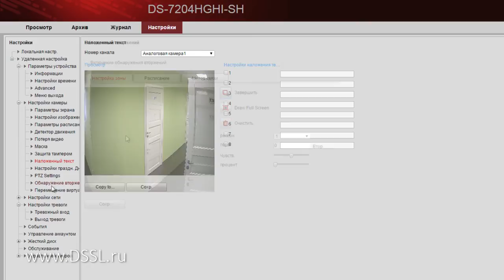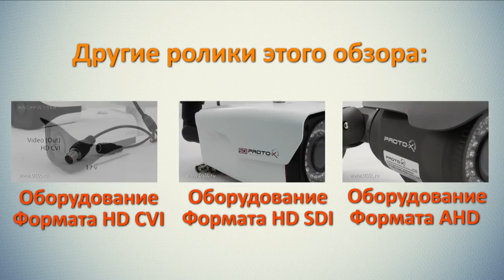Посмотрите обзор оборудования видеонаблюдения нового формата HD TVI от компании Hikvision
Обзор оборудования видеонаблюдения HD TVI для журнала "Системы безопасности"

Обзор оборудования нового формата AHD от компании Proto X